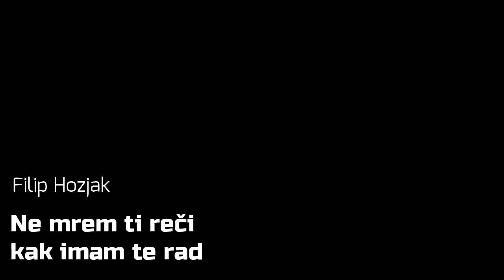FILIP HOZJAK - NEMREM TI REČI, KAK IMAM TE RAD - KRAPINA 2020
NEMREM TI REČI, KAK IMAM TE RAD
FESTIVAL KAJKAVSKIH POPEVKI KRAPINA 2020

izvodi: Filip Hozjak

glazba i stihovi: Dragutin Dečak
arr: Siniša Leopold
produkcija: Toni Eterović (Toneter)

izdavač: Arija
suizdavač: Društvo za kajkavsko kulturno stvaralaštvo Krapina